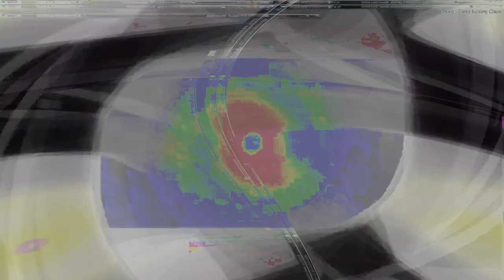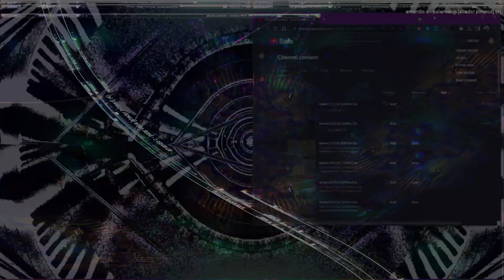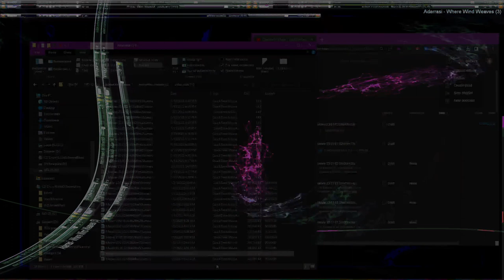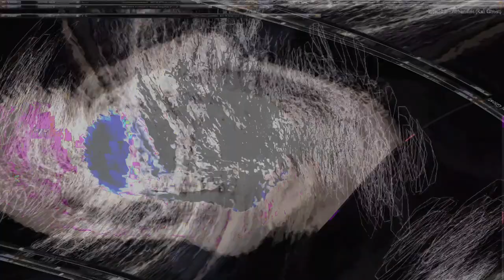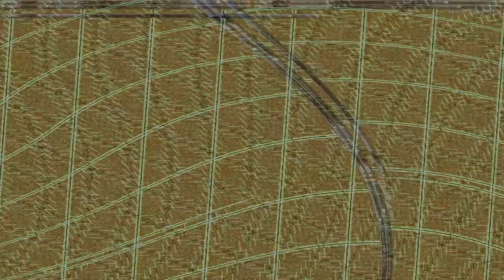Movie 24 08 08 12h49m55s alien games 3 ++ 59 videos